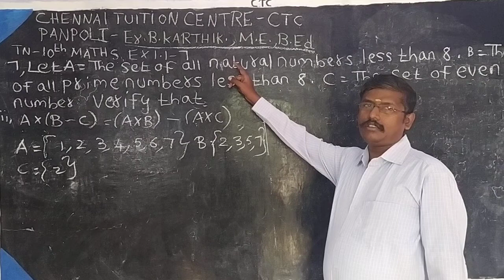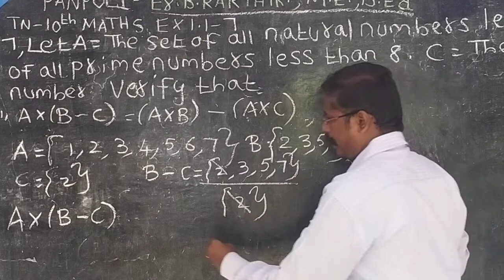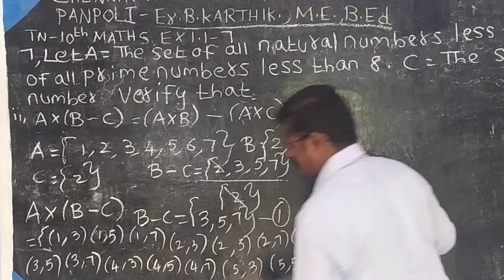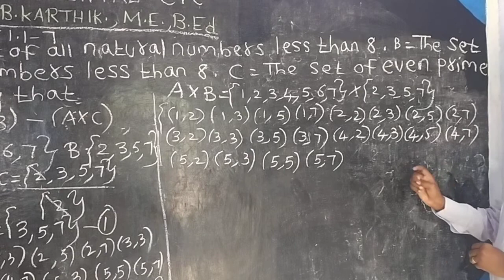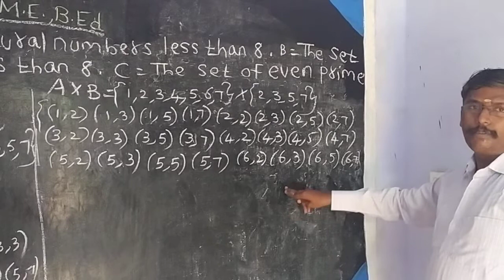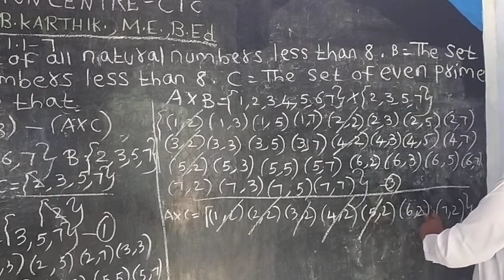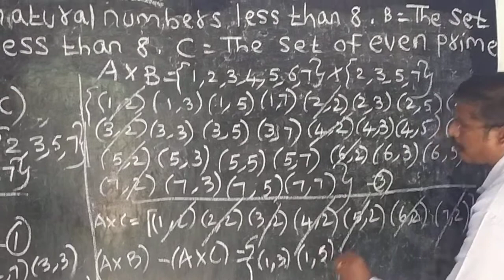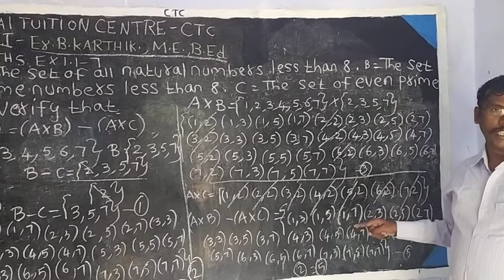10TH MATHS -CH-1-RELATIONS AND FUNCTIONS-EX-1.1-7-ii